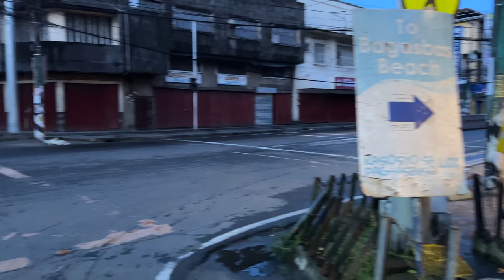Morning Market Vibes in DAET Camarines Norte Bicol Philippines - Walking Tour [4K]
Take a quick walk with me through the early morning market in Daet Camarines Norte Bicol Philippines. I apologize in advance for the lower quality video, I was trying a different video setting and apparently it was a bad idea =). At any rate, hope that you guys get an idea how it looks and sounds. The market in open daily from 4-7am, and this is the only time that they allow vendors out on the street before the traffic begins to get crazy. Hope you enjoy this walk around Daet Camarines Norte in the Bicol Region of the Philippines.

- Instagram, @kryptotrekker
- Twitter, @KTrekker

Bitcoin:
3JLd2iJ8e4EoPDZmYYAiYXYYJToiD8YxDz
Ethereum
0xd6526c10b7a8213041e94ebfa1f875be0e1d9c86